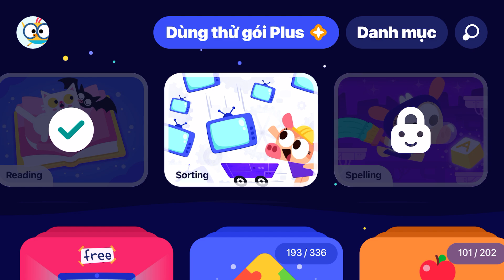Reading : Cat and Bat | Wagon Catch : Factory Part 20 | Play and Learn English Games For Kids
Sentence Cards : Billy builds a robot |Packing Game : Museum |Learn And Play English Games  For Kids
Hello guys,
I'm Thành